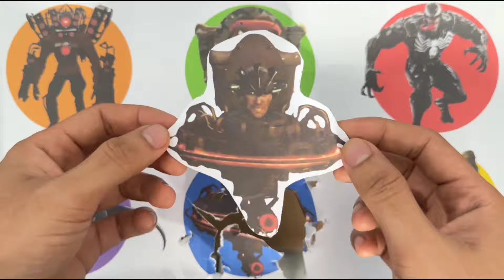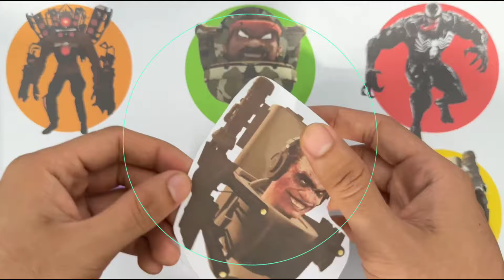Hunting Skibidi Toilet, Titan Tvmen, Titan Spikermen, Astro Toilet, Gman, Titan Cameramen